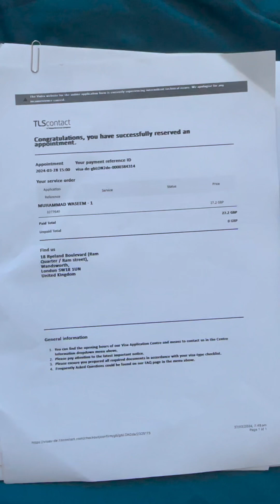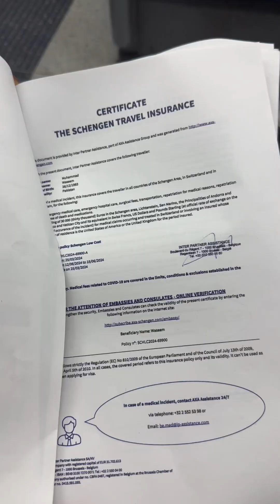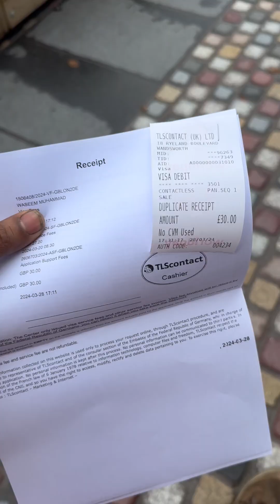Europe Germany Schengen Visa Applying